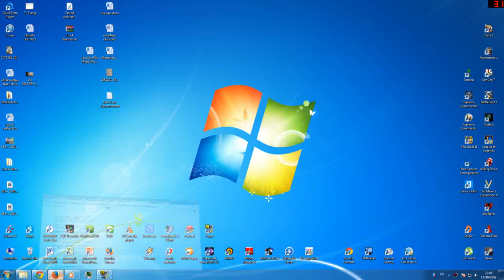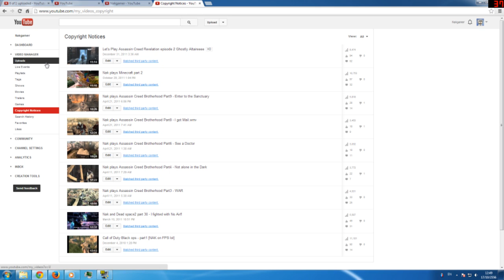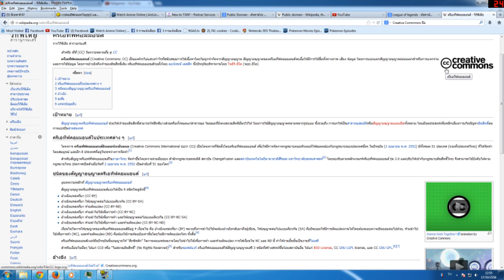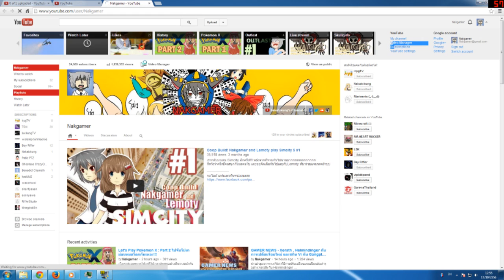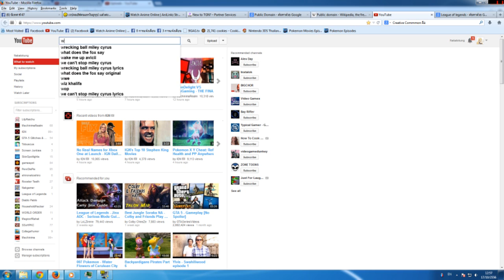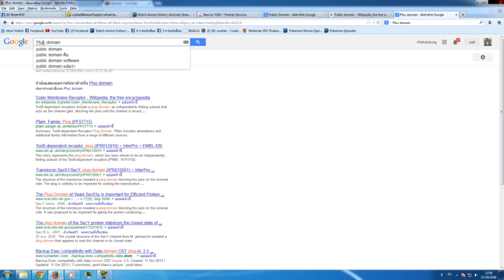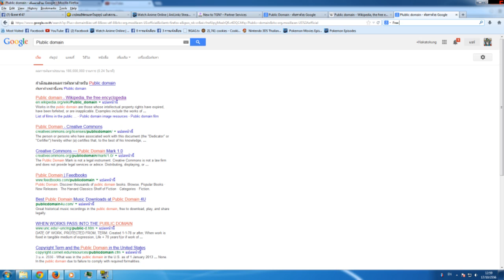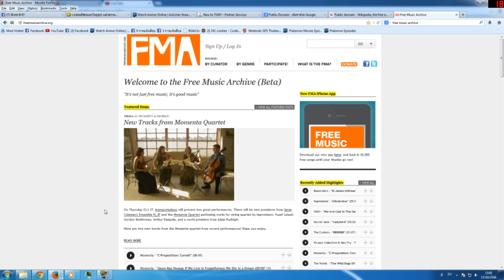LET'S STOP EVERY PIRATES! : มาเลิกละเมิดลิขสิทธิ์กันเถอะ!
คือคลิปนี้ทำมาเพื่อให้ความรู้เรื่องลิขสิทธิ์นะครับ
หวังว่าจะมีประโยชน์กับทุกคนที่จะทำงานอะไรก็ตามบนอินเตอร์เน็ตนะครับ

คือเห็นว่าเด็กๆหลายยังไม่เข้าใจเรื่องนี้กันครับ ซึ่งเรื่องนี้เป็นเรื่องที่ละเอียดอ่อนมากๆ
และที่สำคัญคือภาพลักษณ์ประเทศเราป่นปี้มานานแล้วเพราะงั้น เราน่าจะเริ่มเปลี่ยนแปลงการกระทำกันได้แล้วครับผม